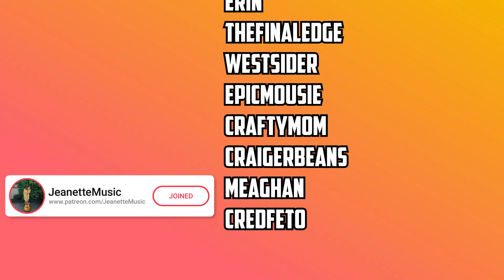"Make You Feel My Love" | Bob Dylan / Adele | Jeanette {COVER}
'Make You Feel My Love' Is hands down one of my all time favorite songs to play, I hope you enjoy this tune as much as I do ♥

Thank you to our Video Editor!